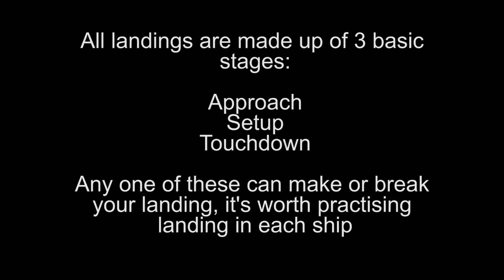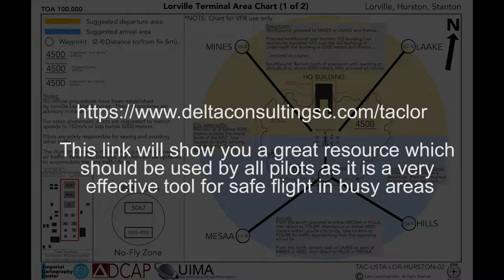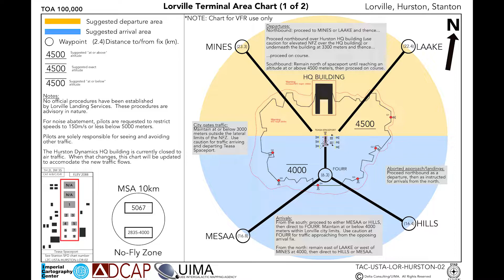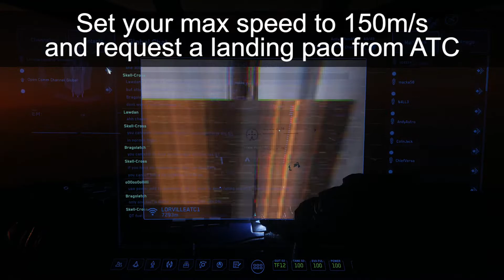Star Citizen 3.7 Easy Landing How To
A basic guide to easy landing in Star Citizen 3.7

Learn how to use decouple to guarantee a safe landing every time